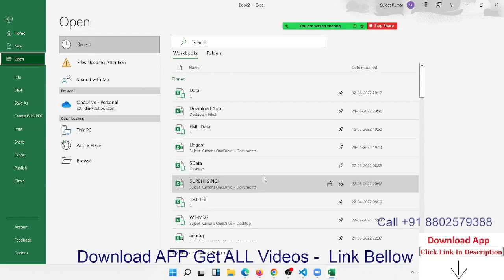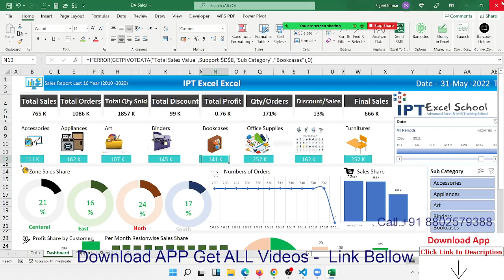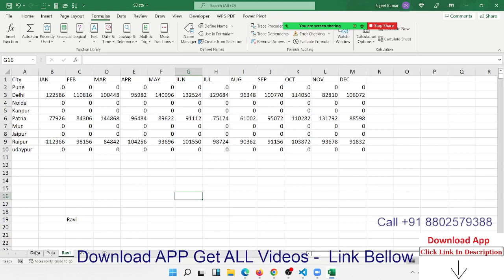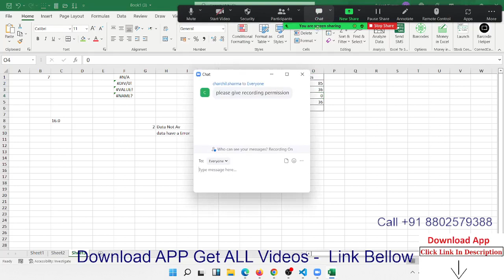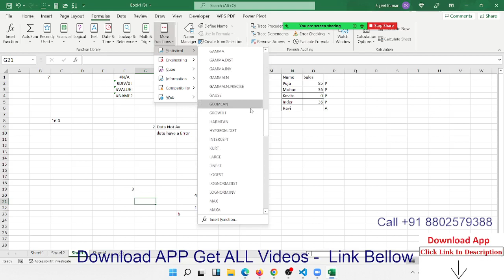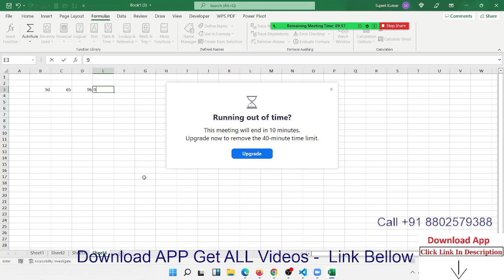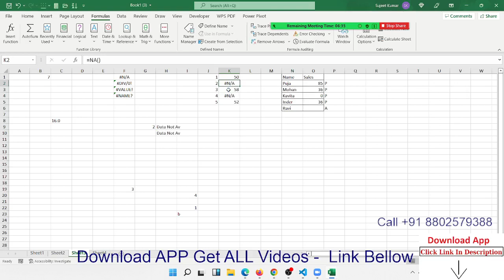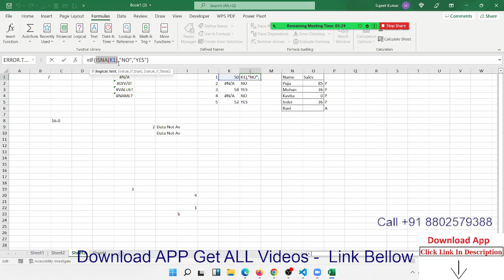Amazing Formulas Tricks in Excel 365